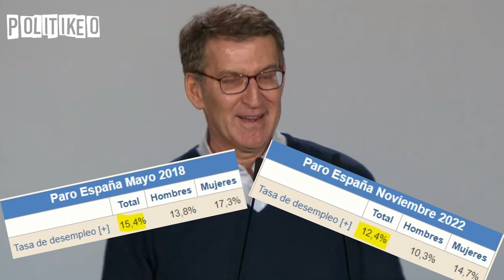😱¡FEIJÓO se PASA de LISTO!🤦‍♂️ ¡La CARA como el CEMENETO ARMADO! ¡ALUCINANTE!